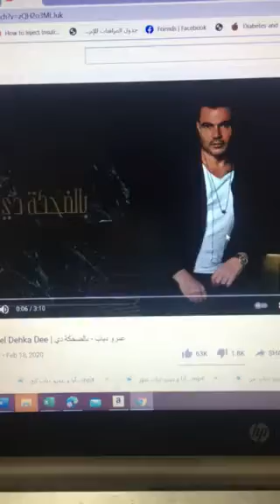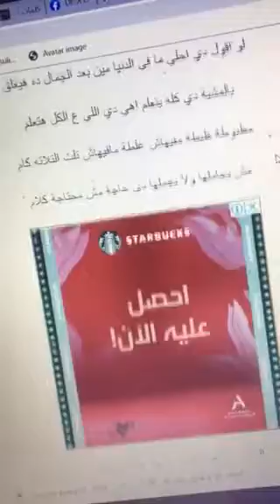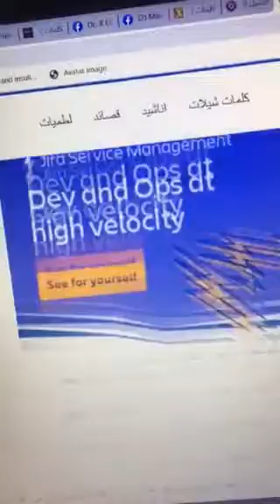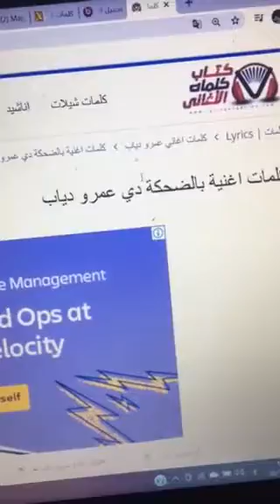أنا و عمرو دياب بالضحكة دي 12/2020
كلمات اغنية بالضحكة دي للمغني عمرو دياب

بالضحكة دي قلبي متعلق
دي صورتها في دماغي بتعلق
لو أقول دي أحلى ما في الدنيا
مين بعد الجمال ده هيعلق

بالماشية دي كله يتعلم
أهي دي اللي ع الكل هتعلم
لو أقول دي أحلي ما في الدنيا
مين بعد الجمال دا يتكلم
لالالالا لا …

مظبوطة ظبطة
مفيهاش غلطة
مفيهاش تلت التلاتة كام
مش بجاملها
ولا بجمّلها
دي حاجة مش محتاجة كلام

والنظرة دي فيا بتأثر
ودا حلم عمري بيتفسر
مين دا اللي يعارضني هنهزر
لالالالا لا …

مرسومة رسمة
وعليها بسمة
تتفتح قصادها البيبان
وبتتهادى كله إلا دا
أنا مش قد دلعها كمان